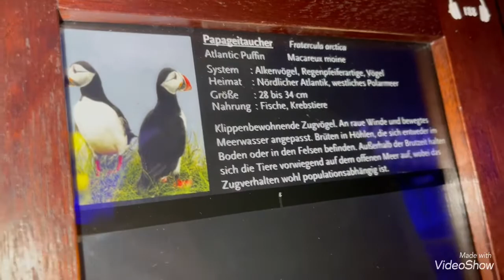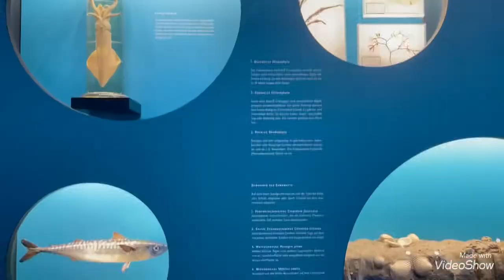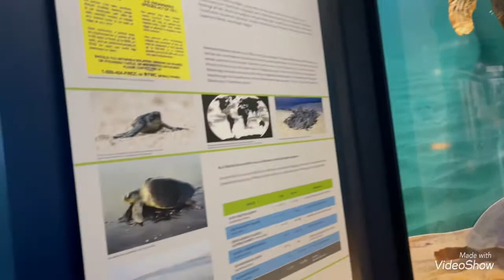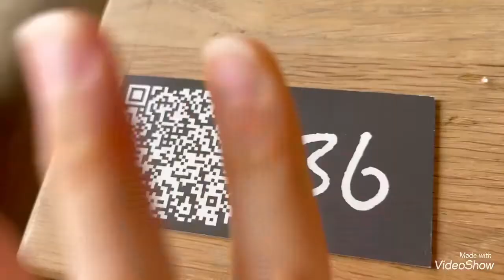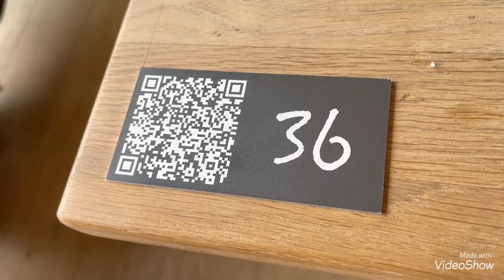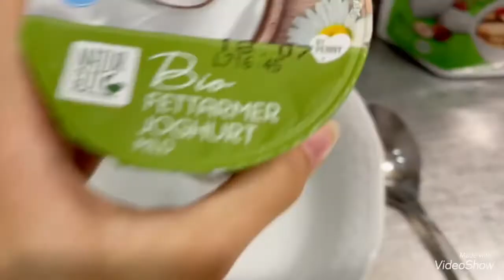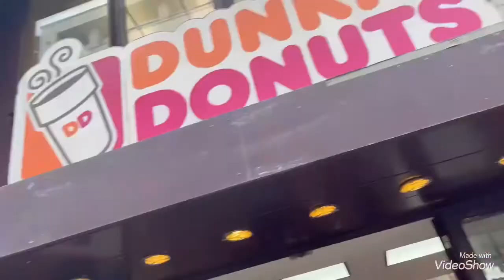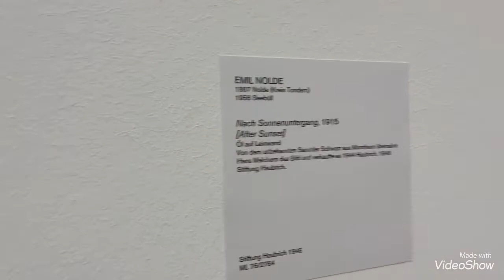Vlog 2: Tri grada u Njemačkoj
Dragi svi,
u ovom vlogu sam posjetila tri grada u Njemačkoj. Ukoliko vas zanima što sam radila i kako sam se provela utoliko pogledajte ovaj vlog.